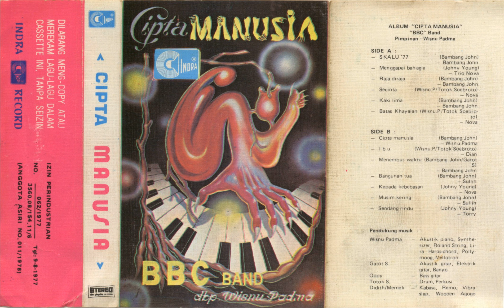BBC Band - Raja Diraja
Judul: Raja Diraja
Artis: BBC Band
Album: Cipta Manusia
Tahun: ?
Penulis: Bambang John
Vokal: Bambang John
Sumber Audio: Kaset Pita BBC Band - Cipta Manusia (Indra Record)

Gatot S. - Akustik gitar, elektrik gitar, banyo
Oppy - Bass gitar
Totok S. - Drum, perkusi
Didith/Memek - Kabasa, remo, vibraslap, wooden agogo